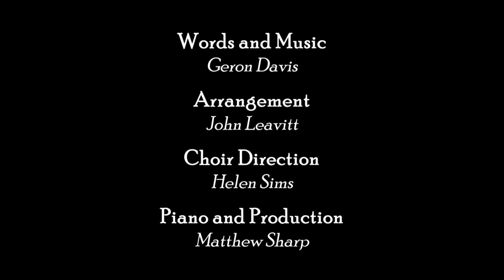On Holy Ground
A Stuart Singers favourite  'On Holy Ground'. We are delighted to share this recording which is one of our core repertoire and a favourite of our audience. Recorded in March 2021.
Words and music by Geron Davis, Arrangement by John Leavitt.
Choir Direction by Helen Sims, Music and production by Matt Sharp.